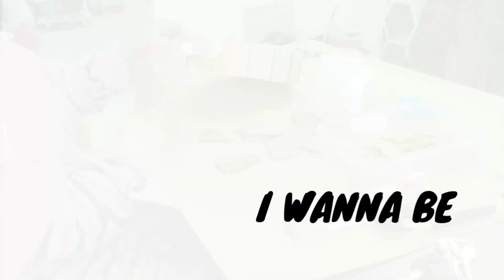AIR DI RUMAH ANDA TERASA LICIN ?? INI SOLUSI KAMI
Assalamu Alaikum,

Pada video kali ini, kami akan membahas solusi air yang terasa licin dan bagaimana cara meregenerasi water softener filter..
Agar tidak gagal paham,, tonton videonya sampai akhir ya..